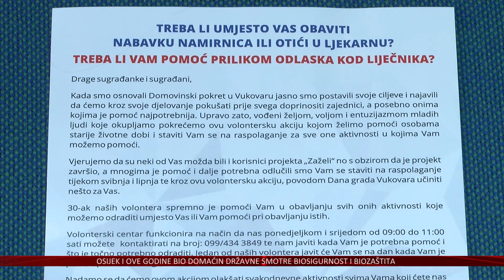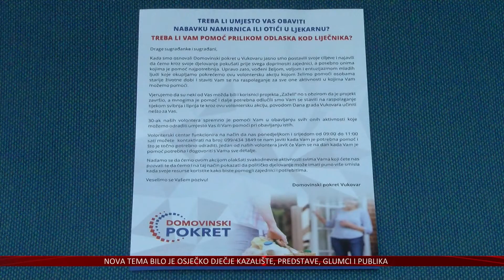Volonteri DP-a preuzimaju dio posla iz projekta Zaželi do novog početka projekta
Dok projekt Zaželi ne krene ponovno, u Vukovaru će starijim osobama na raspolaganju biti volonteri Domovinskog pokreta. Njih 40-ak, svakodnevno će biti na usluzi za otići u nabavku namirnica ili primjerice po lijekove. Iz stranke kažu kako na ovaj način žele zahvaliti sugrađanima na povjerenju koje su im iskazali.